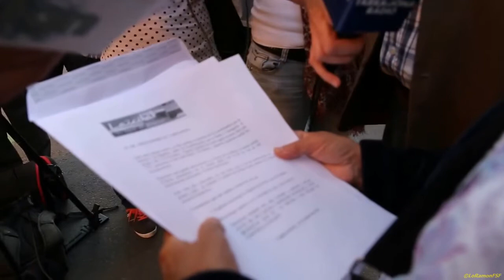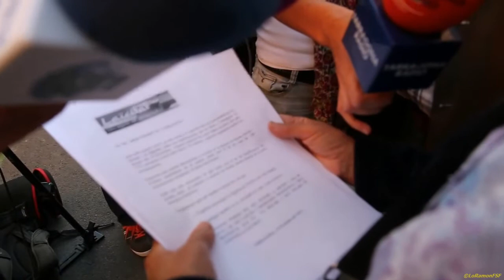Concentració contra la beatificació davant l'Arquebisbat Tarragona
Concentració contra la beatificació davant l'Arquebisbat..

AL SR. ARQUEBISBE DE TARRAGONA

 Junt amb aquest escrit, us fem arribar el manifest de la Coordinadora per la Laïcitat i la dignitat, sobre les beatificacions que es faran a Tarragona el proper dia 13 d'octubre
Aquest manifest ha estat signat en pocs dies per 1731 persones a títol individual i 59 entitats, aquestes signatures també les acompanyem.

Suposem que també directament o a través de la premsa us hauran arribat d'altres manifestos en el mateix sentit corn el de les mes de 200 associacions cristianes i d'altres moviments.

Amb tots ells coincidim en que actes com el de les beatificacions no ajuden, sinó, al contrari, a superar les ferides encara obertes en la nostra memòria històrica.

Considerem que per ajudar a tancar-les, cal que:

 - L'Església reconegui la dignitat de TOTES LES VÍCTIMES.

 - Reconegui també LA IL-LEGIMITAT DEL COP D'ESTAT

- DEMANI PERDÓ PEL SEU SUPORT A AQUEST I ALS 40 ANYS DE DICTADURA I REPRESSIÓ FRANQUISTA I DELS BENEFICIS QUE EN VA TREURE, I QUE ENCARA EN CONTINUA GAUDINT.

La Coordinadora per la Laïcitat i la Dignitat de Tarragona, formada per organitzacions polítiques i sindicals com ICV-EUiA, JSC, CCOO i UGT i, també, persones a títol individual , han convocat aquest dijous a les 19 hores una concentració davant l'Arquebisbat de Tarragona, per lliurar a l'Arquebisbe, Jaume Pujol, el manifest contrari a la beatificació, que consideren un acte contra la memòria històrica, i les adhesions recollides a la seva pàgina web.

10 d’oct. 2013